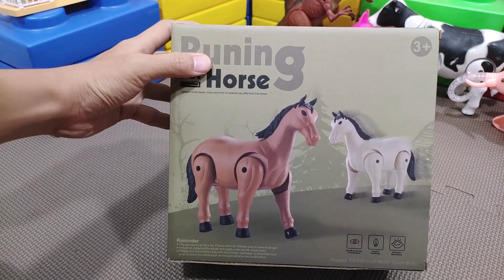Unboxing Horse , Zebra Cow Dinosaur Spinosaurus, Triceratops, Elephant running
ขอบคุณสำหรับการติดตามและรับชม